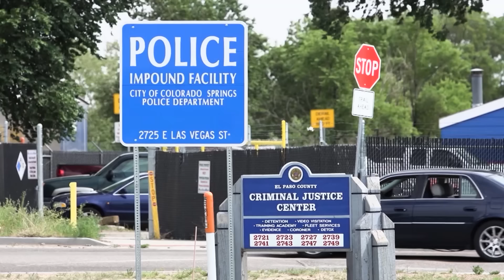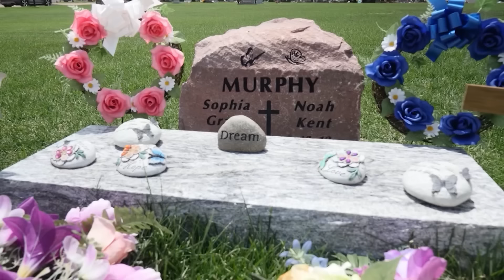A Mother and Father Struggle to Forgive Their Oldest Son, Who Killed Their Two Youngest Children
Also, a mother and father struggle to forgive their oldest son, who killed their two youngest children.

'My hope and prayer for him is salvation."